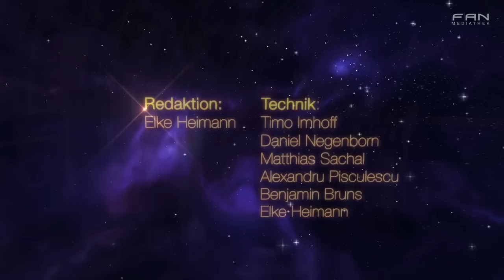Mein Chor - Gospelchor Lüneburg - Jesus, I Love you